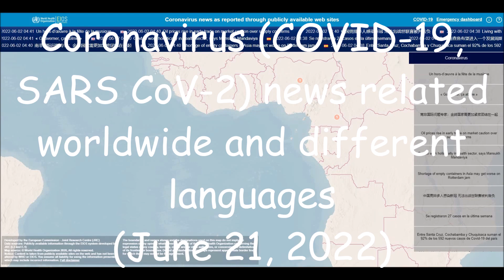Coronavirus (COVID-19, SARS CoV-2) news related worldwide and different languages (june 21, 2022)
List of all countries:
Afghanistan
Albania
Algeria
Andorra
Angola
Antigua and Barbuda
Argentina
Armenia
Australia
Austria
Azerbaijan
Bahamas
Bahrain
Bangladesh
Barbados
Belarus
Belgium
Belize
Benin
Bhutan
Bolivia
Bosnia and Herzegovina
Botswana
Brazil
Brunei
Bulgaria
Burkina Faso
Burundi
Côte d'Ivoire
Cabo Verde
Cambodia
Cameroon
Canada
Central African Republic
Chad
Chile
China
Colombia
Comoros
Congo (Congo-Brazzaville)
Costa Rica
Croatia
Cuba
Cyprus
Denmark
Djibouti
Dominica
Dominican Republic
Ecuador
Egypt
El Salvador
Equatorial Guinea
Eritrea
Estonia
Eswatini (fmr. "Swaziland")
Ethiopia
Fiji
Finland
France
Gabon
Gambia
Georgia
Germany
Ghana
Greece
Grenada
Guatemala
Guinea
Guinea-Bissau
Guyana
Haiti
Holy See
Honduras
Hungary
Iceland
India
Indonesia
Iran
Iraq
Ireland
Israel
Italy
Jamaica
Japan
Jordan
Kazakhstan
Kenya
Kiribati
Kuwait
Kyrgyzstan
Laos
Latvia
Lebanon
Lesotho
Liberia
Libya
Liechtenstein
Lithuania
Luxembourg
Madagascar
Malawi
Malaysia
Maldives
Mali
Malta
Marshall Islands
Mauritania
Mauritius
Mexico
Micronesia
Moldova
Monaco
Mongolia
Montenegro
Morocco
Mozambique
Myanmar (formerly Burma)
Namibia
Nauru
Nepal
Netherlands
New Zealand
Nicaragua
Niger
Nigeria
North Korea
North Macedonia
Norway
Oman
Pakistan
Palau
Palestine State
Panama
Papua New Guinea
Paraguay
Peru
Philippines
Poland
Portugal
Qatar
Romania
Russia
Rwanda
Saint Kitts and Nevis
Saint Lucia
Saint Vincent and the Grenadines
Samoa
San Marino
Sao Tome and Principe
Saudi Arabia
Senegal
Serbia
Seychelles
Sierra Leone
Singapore
Slovakia
Slovenia
Solomon Islands
Somalia
South Africa
South Korea
South Sudan
Spain
Sri Lanka
Sudan
Suriname
Sweden
Switzerland
Syria
Tajikistan
Tanzania
Thailand
Timor-Leste
Togo
Tonga
Trinidad and Tobago
Tunisia
Turkey
Turkmenistan
Tuvalu
Uganda
Ukraine
United Arab Emirates
United Kingdom
United States of America
Uruguay
Uzbekistan
Vanuatu
Venezuela
Vietnam
Yemen
Zambia
Zimbabwe

List of all languages in the world:
Spanish
English
Hindi[a]
Arabic
Portuguese
Bengali
Russian
Japanese
Punjabi
German
Javanese
Telugu
Vietnamese
Korean
French
Marathi
Tamil
Urdu
Turkish
Italian
Yue (inc. Cantonese)
Thai
Gujarati
Jin
Southern Min (inc. Hokkien and Teochew)
Persian
Polish
Pashto
Kannada
Xiang
Malayalam
Sundanese
Hausa
Odia (Oriya)
Burmese
Hakka
Ukrainian
Bhojpuri
Tagalog (Filipino)
Yoruba
Maithili
Uzbek
Sindhi
Amharic
Fula
Romanian
Oromo
Igbo
Azerbaijani
Awadhi
Gan
Cebuano (Visayan)
Dutch
Kurdish
Serbo-Croatian
Malagasy
Saraiki
Nepali
Sinhala
Chittagonian
Zhuang
Khmer
Turkmen
Assamese
Madurese
Somali
Marwari
Magahi
Haryanvi
Hungarian
Chhattisgarhi
Greek
Chewa
Deccan
Akan
Kazakh
Northern Min[disputed – discuss]
Sylheti
Zulu
Czech
Kinyarwanda
Dhundhari
Haitian Creole
Eastern Min (inc. Fuzhou dialect)
Ilocano
Quechua
Kirundi
Swedish
Hmong
Shona
Uyghur
Hiligaynon/Ilonggo (Visayan)
Mossi
Xhosa
Belarusian
Balochi
Konkani